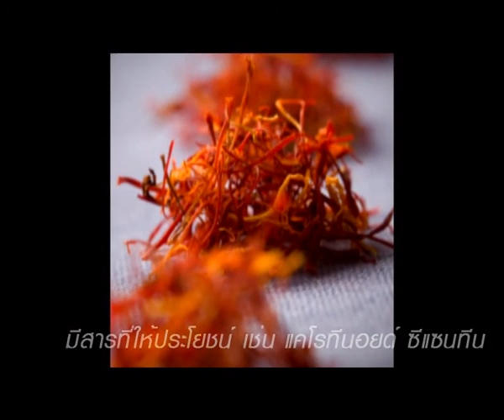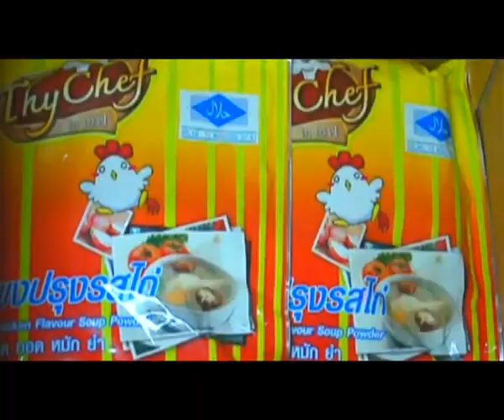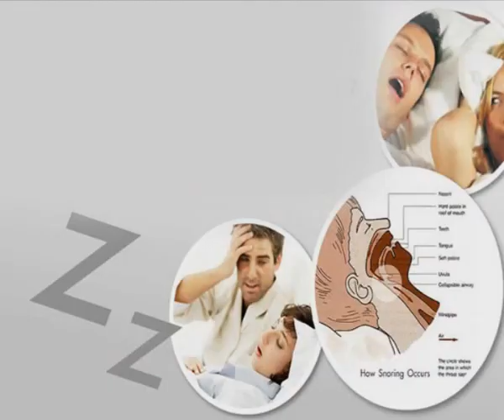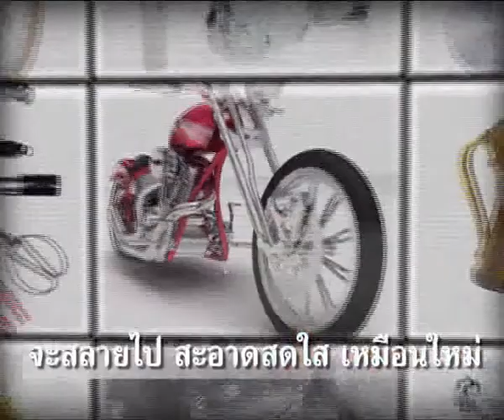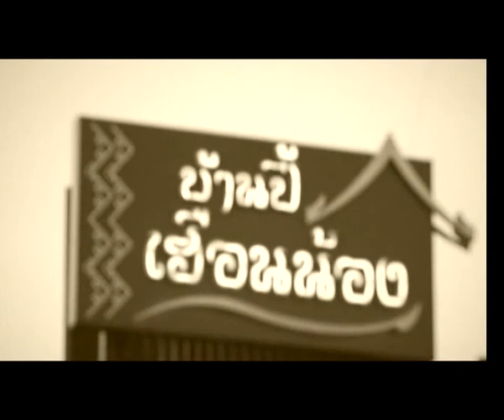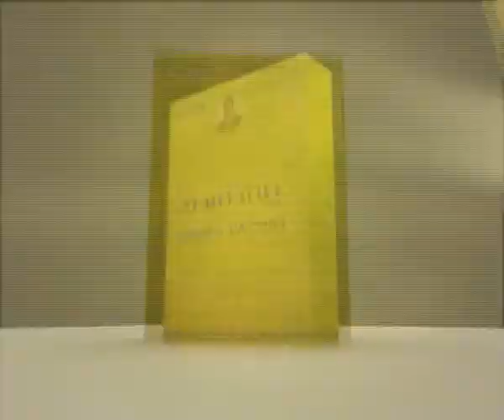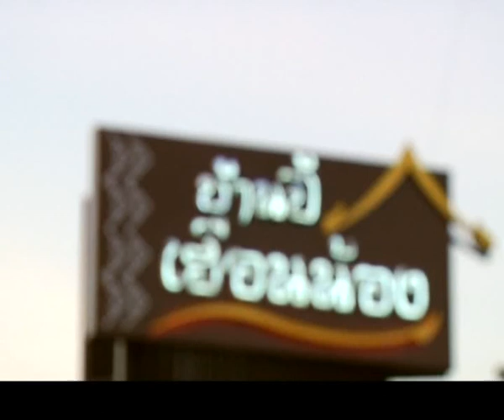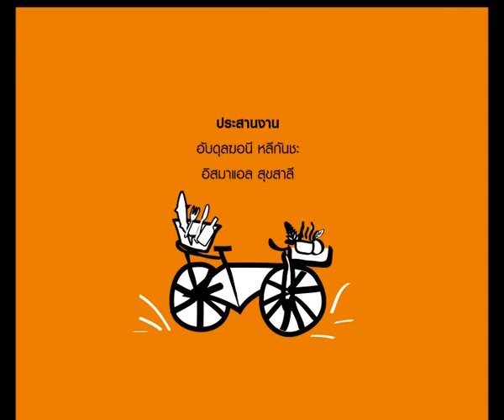เมนูซะดะอฺ กุ้งเนื้อทอง